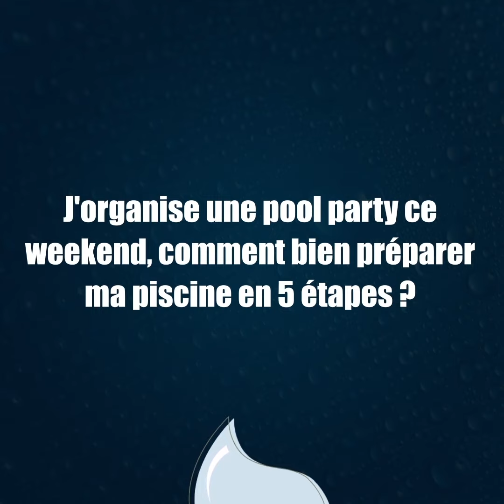Comment bien préparer votre piscine en 5 étapes ?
Vos amis ou famille arrivent ce weekend ? Nous vous donnons des conseils en 5 étapes pour préparer votre piscine.